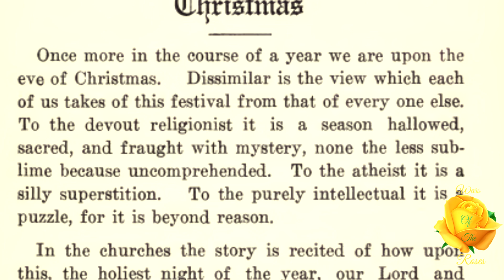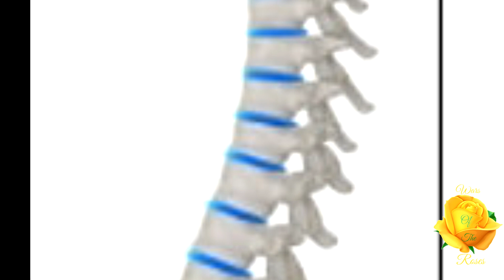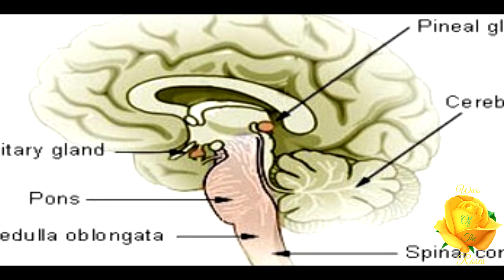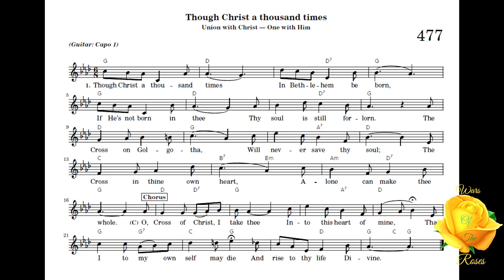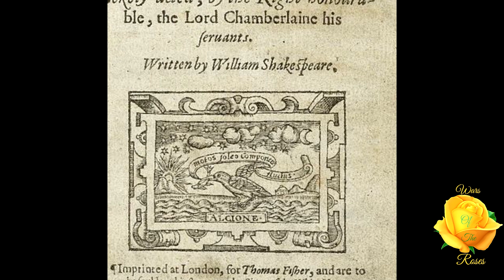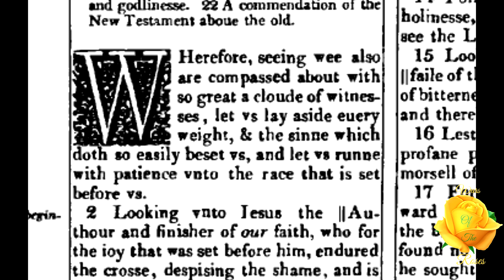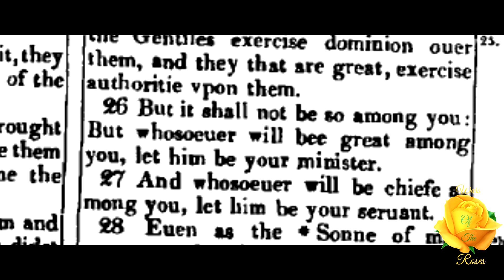Chapter 1: The Mystical Interpretation of Christmas by Max Heindel